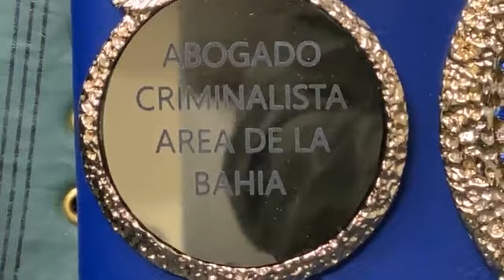DETENIDO POR PLACAS DEL VEHÍCULO VENCIDA. *Grabado Durante el tiempo de Coronavirus Abogado crim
DETENIDO POR PLACAS DEL VEHÍCULO VENCIDA.

Abogado criminalista
Abogado penalista
Criminal Lawyer, Criminal Attorney

Abogado DUI

¡¡Siga!! 👆
Siga Nuestro YOUTUBE:

I'm listening to KIQI on @TuneIn.

Abogado Penal
Abogado Criminal
Abogado Penalista
Abogado Criminalista
PRISION estatal
PRISION federal
Licencia suspendida
Carcel condado
Declare Culpable
Abogado DUI
Visa U
Seguro Falso para trabajar
Primer DUI
Segundo DUI
Robo de identidad
Abogado SanFrancisco
Abogado Oakland
Abogado SanMateo
Abogado Fremont
Abogado Hayward
Abogado SanJose
Abogado PaloAlto
Abogado Milpitas
Abogado RedwoodCity
Record Criminal
casos Criminales
casos Penales
Limpiar Récord
Seguro Social
Argentina BuenosAires
Bolivia LaPaz Sucre
Chile Santiago
Colombia Bogotá
CostaRica SanJosé
Cuba Havana
Dominican Republic Santo Domingo
Ecuador Quito
Honduras Tegucigalpa
Mexico Mexico City
Nicaragua Managua
Panama Panama City
Paraguay Asunción
Peru Lima
Puerto Rico San Juan
Spain Madrid
Uruguay Montevideo
Venezuela Caracas
(NOTE TO FACEBOOK: